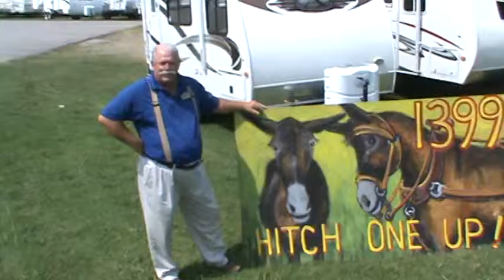ralphs house camping world hitch um up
ralphs house camping world